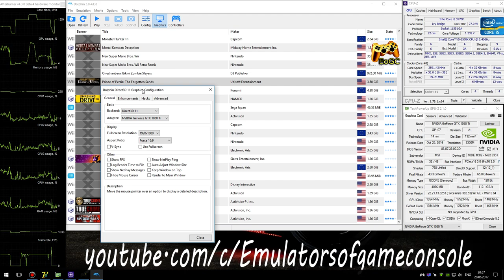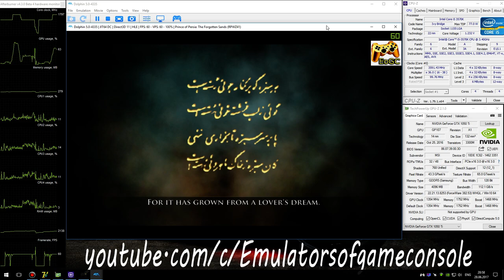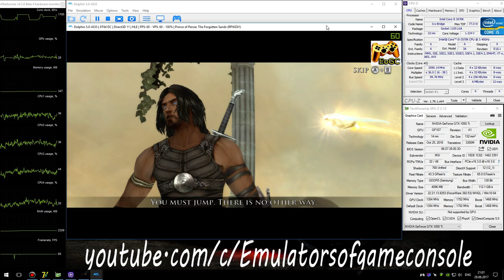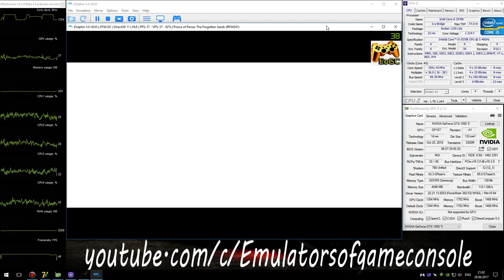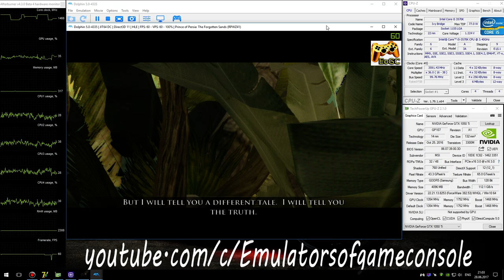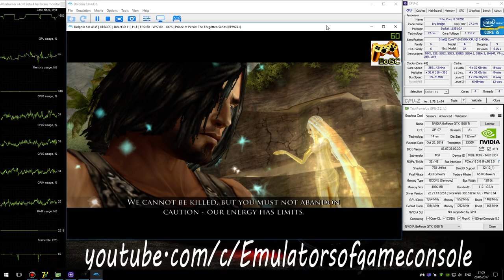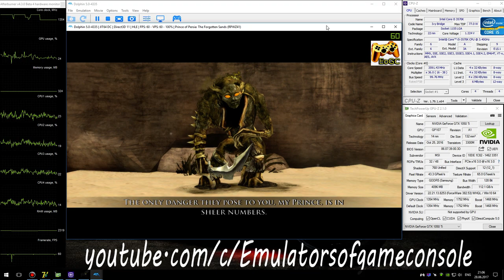Dolphin 5.0 Wii Emulator - Prince of Persia: The Forgotten Sands (2010). Ingame. DX11 #2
Last stable release Dolphin 5.0
My Spec:
Prince of Persia: The Forgotten Sands (Wii)
Status: Playable / Ingame
Realtime Footage
Запускается нормально. Звук ОК. Графика в целом ОК. Производительность хорошая. Местами сильно грузит видеочип, так что не увлекайтесь накручиванием разрешения рендера.